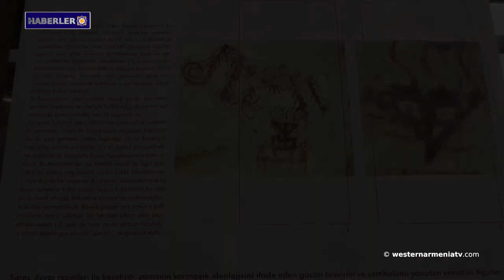Suriyeliler ve Türk işgalciler arasında çatışmalar çıktı․Haberler 29.06.2021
1- Batı Ermenistan Ulusal Konseyi, Aragats  dağına tırmanmaya davet ediyor.
2- Batı Ermenistan Ulusal Konseyi, Ermeni-Amerikan insan hakları çağrısına katılıyor.
3- Artsakh'ı ziyaret edin, en azından Artsakh'ta yaşayan Ermeniler kendilerini yalnız hissetmesinler diye ziyaret edin.
4- Suriyeliler ve Türk işgalciler arasında çatışmalar çıktı.
5- Batı Ermenistan’daki Kars'ın aşırı sıcaklığından etkilenen vatandaşlar Çıldır Gölü'ne akın etti.
6- Batı Ermenistan'daki Arslantepe Höyüğü UNESCO Dünya Kalıcı Listesine girecek.